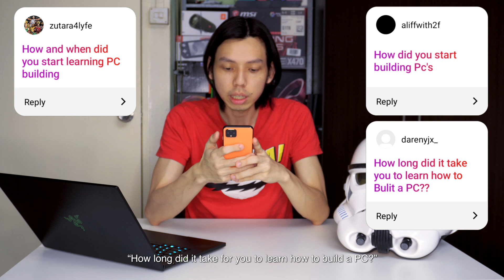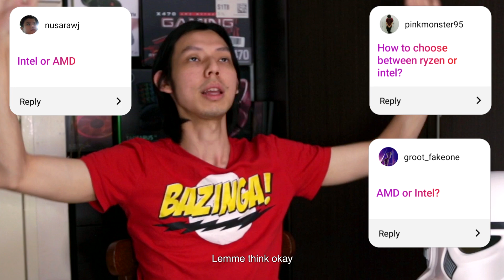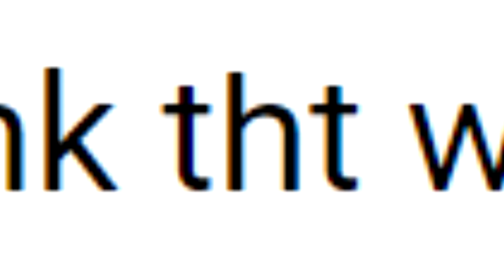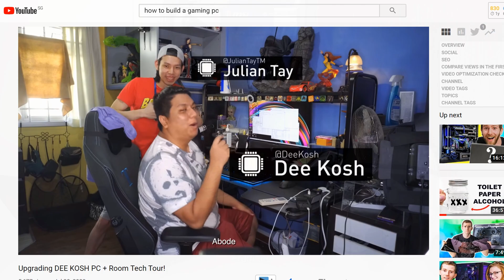Answering Your Tech Questions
Got a burning tech question? JulianTechSupportTM at your service! In lieu of National Day (and after a miserable failed art attempt), I've decided to start this series answering tech questions from my Instagram and from the YouTube comments.

AMD vs Intel? How to build a PC?